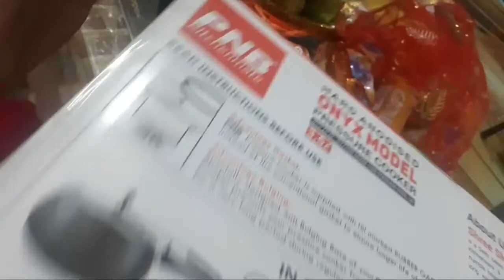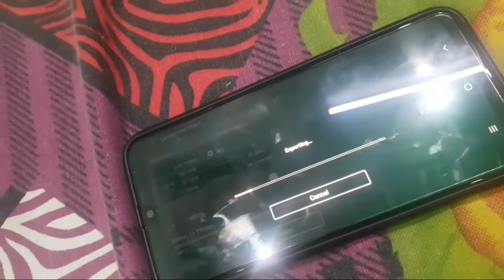I Want 50 Kites But ......100% Reality